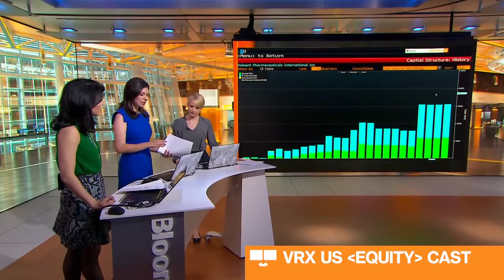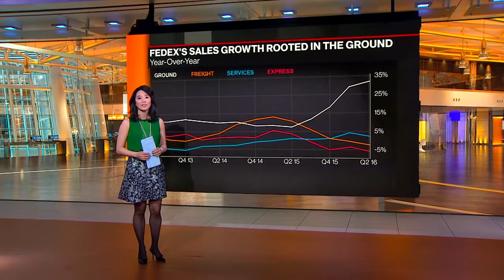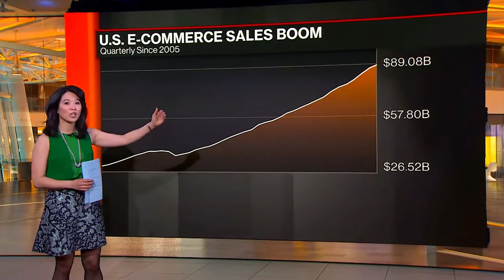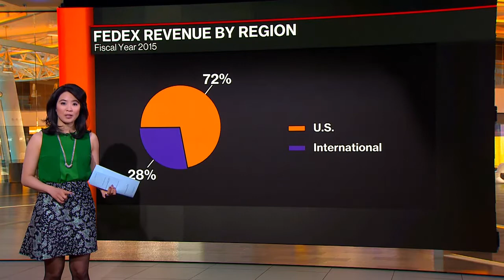Scarlet Fu - 3/15/16